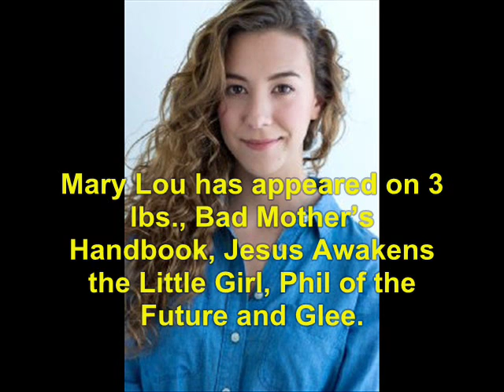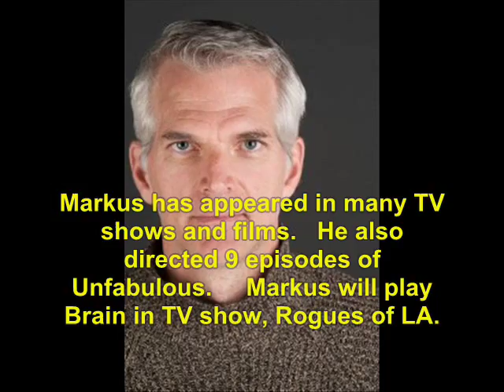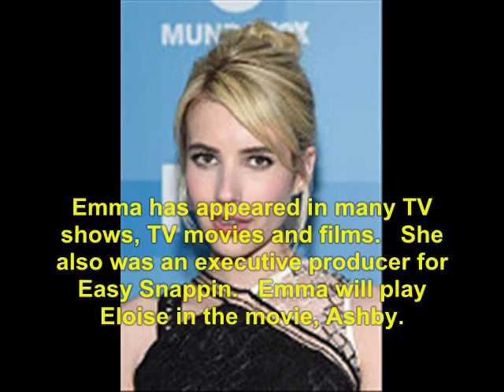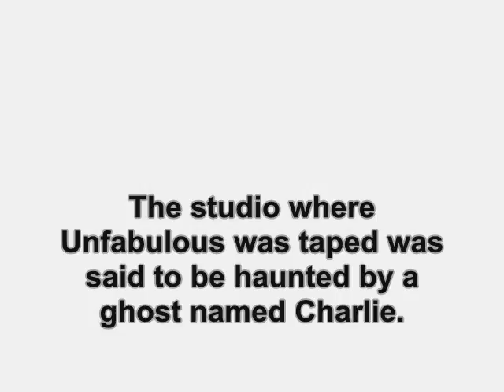Unfabulous (2004): Where Are They Now?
find out what ever happen to the 2004 TV show, Unfabulous.